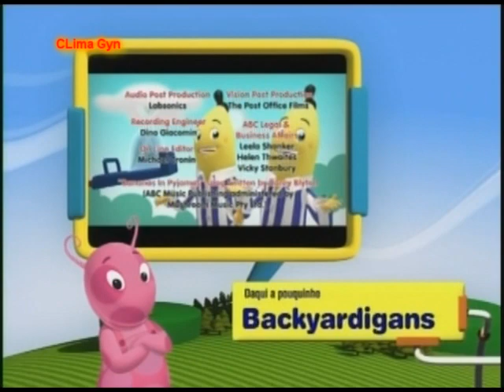Bananas de Pijamas O retiro do Rato